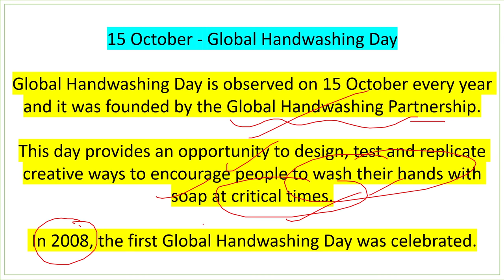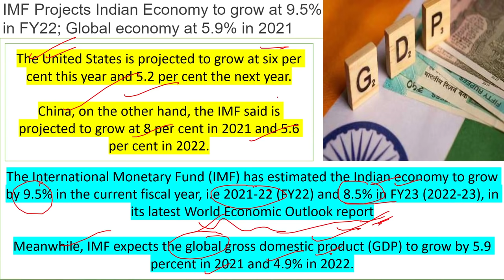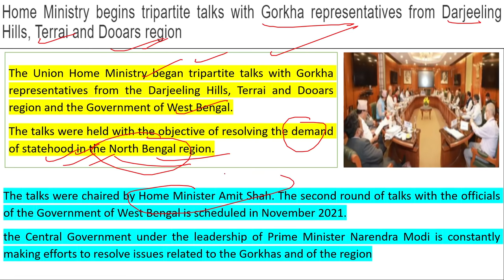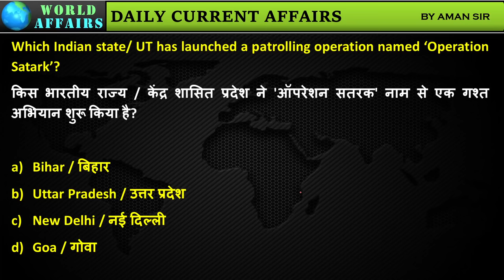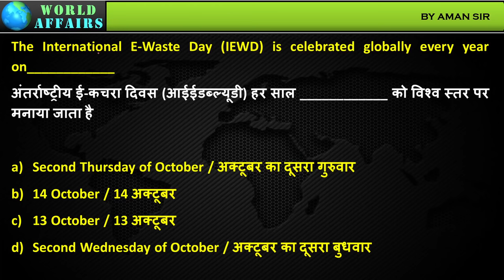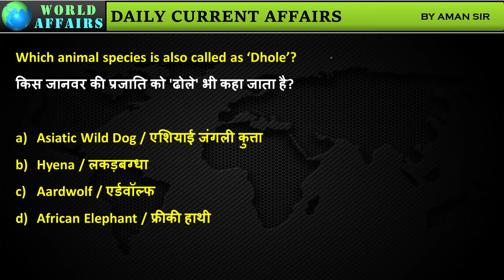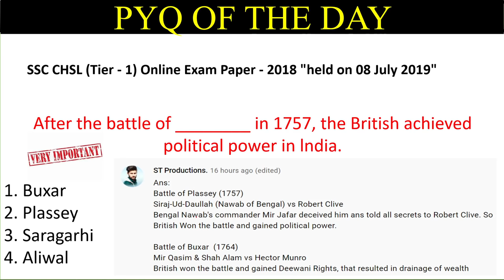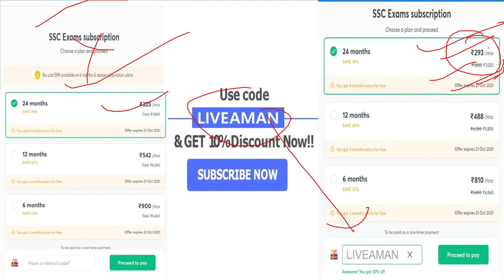15 October 2021 | Daily Current Affairs MCQs by Aman Sir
In this video lecture, Aman Sir brings you "15 October 2021 - Daily Current Affairs MCQs".

Unacademy Subscription Benefits:

1. Learn from your favourite teacher
2. Dedicated DOUBT sessions
3. One Subscription, Unlimited Access
4. Real-time interaction with Teachers
5. You can ask doubts in the live class
6. Limited students
7. Download the videos & watch offline
4. Real-time interaction with Teachers
5. You can ask doubts in the live class
6. Limited students
7. Download the videos & watch offline